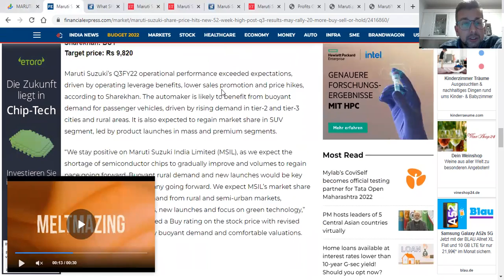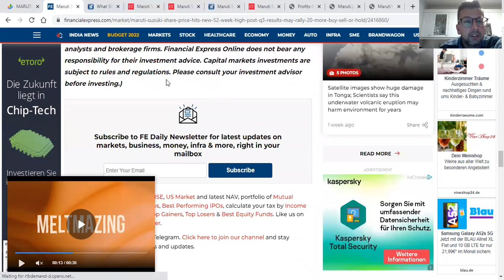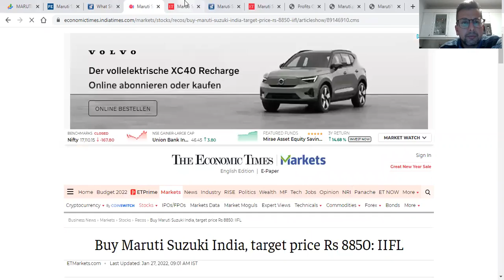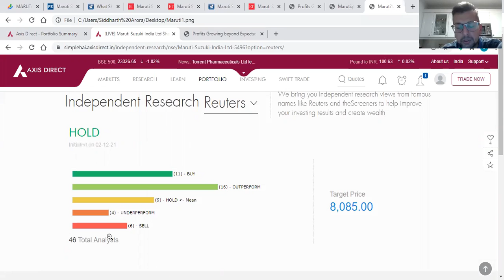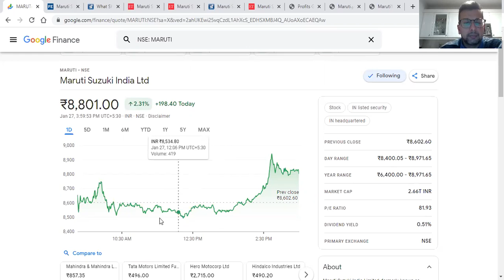Maruti Stock Targets - Varied views from 6500 to 10500.. what would you do ?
Self Description:
Part time momentum stock share trading
Only cash, no Futures and Option (FnO)

Part time trader - Swing Trading - Momentum trading - Bullish Market Trading -  Indian Stocks Shares - NRI - Generate your own weekly and monthly income - nifty - nifty 50 -  bank nifty - mid cap - small cap - international mutual funds